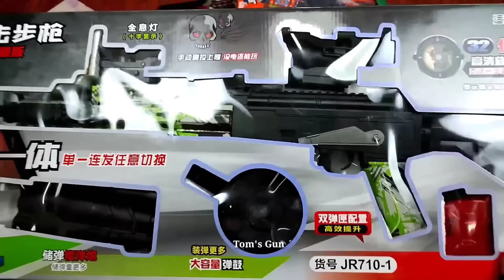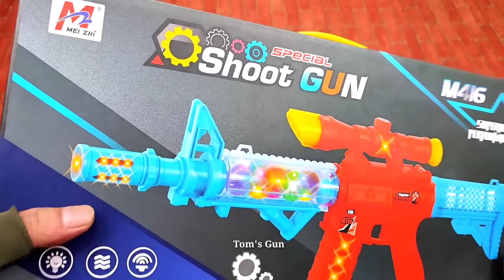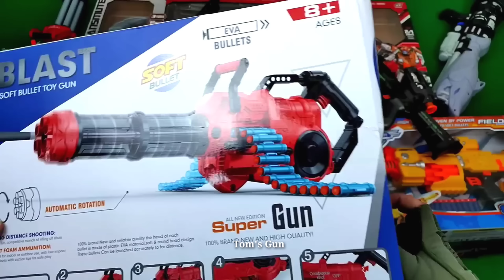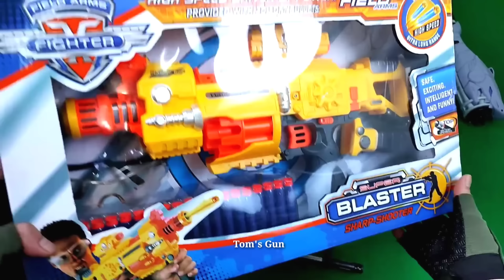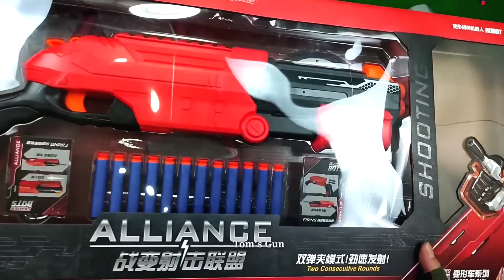Collection of Gun Videos Sniper Rifles AK47 Guns Machine Gun Bow gun Shotgun Aiming gun Water Gun